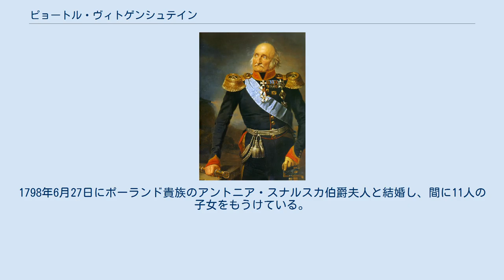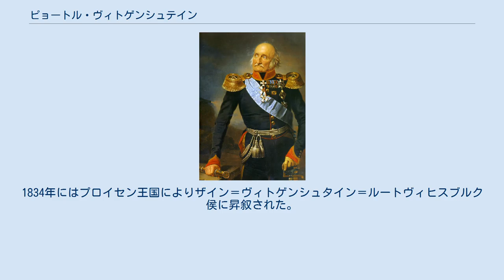ピョートル・ヴィトゲンシュテイン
ピョートル・フリスティアーノヴィチ・ヴィートゲンシュテイン（ロシア語: Пётр Христиа́нович Ви́тгенштейн, 1769年1月17日(OS.1月6日) ペレヤスラフ - 1843年6月11日 レンベルク）は、ロシア帝国の将軍、陸軍元帥。
ドイツの帝国伯（後にシュタンデスヘル）でもあり、1834年にはプロイセンのザイン＝ヴィトゲンシュタイン＝ルートヴィヒスブルク侯（Fürst zu Sayn-Wittgenstein-Ludwigsburg）の称号を受けた。
ドイツ名はルートヴィヒ・アドルフ・ペーター・ツー・ザイン＝ヴィトゲンシュタイン＝ルートヴィヒスブルク（ドイツ語: Ludwig Adolf Peter zu Sayn-Wittgenstein-Ludwigsburg）。
 フランツ・クリューガーによる肖像画 ザイン＝ヴィトゲンシュタイン家の一員でロシア軍人のザイン＝ヴィトゲンシュタイン＝ルートヴィヒスブルク伯クリスティアンと、その最初の妻のフィンク・フォン・フィンケンシュタイン伯爵夫人アマーリエの間に生まれた。
1798年6月27日にポーランド貴族のアントニア・スナルスカ伯爵夫人と結婚し、間に11人の子女をもうけている。
 1793年にウクライナ軽騎兵連隊所属の少佐となり、コシチュシュコ蜂起の鎮圧作戦に従軍した。
1798年に大佐、翌1799年に少将に昇進し、1800年にはマリウポルスキ驃騎兵連隊の連隊長に就任する。
1805年にはアウステルリッツの戦い、1806年にはトルコとの戦争、1807年にはフリートラントの戦い、およびフィンランドをめぐるスウェーデンとの戦争に参加した。
 1812年の祖国戦争ではロシア軍の右翼軍の司令官となり、第1次および第2次ポロツクの戦いを指揮した。
ベレジナの戦いではプロイセン軍のヨルク・フォン・ヴァルテンブルク将軍の麾下に合流して戦った。
1813年初頭から、病気がちのミハイル・クトゥーゾフ将軍に代わってロシア軍の指揮を執るようになり、リュッツェンの戦いおよびバウツェンの戦いで采配を振るった。
しかし同年4月の遠征に失敗すると、左遷されてドレスデンの戦いやライプツィヒの戦いでは軍団を指揮するに留まった。
1814年の戦役ではカール・フィリップ・ツー・シュヴァルツェンベルク将軍の下で対仏大同盟軍の第6軍を指揮したが、バール＝シュル＝オーブの戦いでは重傷を負っている。
 1823年に長年の軍功を認められて陸軍元帥に昇格した。
1828年の露土戦争ではロシア軍の最高司令官に任命されたが、高齢のために辞退・引退を余儀なくされた。
1834年にはプロイセン王国によりザイン＝ヴィトゲンシュタイン＝ルートヴィヒスブルク侯に昇叙された。
1843年に死去し、家督と財産は長男のレフ・ペトロヴィチが相続した。